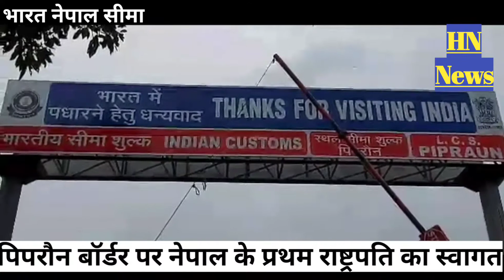नेपाल के प्रथम राष्ट्रपति डॉ. रामबरन यादव का बॉर्डर पर किया स्वागत, जटही पिपरौन बॉर्डर के रास्ते दरभ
नेपाल के प्रथम राष्ट्रपति डॉ. रामबरन यादव का बॉर्डर पर किया स्वागत

हरलाखी थाना के जटही पिपरौन बॉर्डर के रास्ते दरभंगा हुए रवाना

निजी कार्यों से दरभंगा से जाएंगे दिल्ली

संवाददाता
हरलाखी (मधुबनी)
नेपाल के पूर्व व प्रथम राष्ट्रपति डॉ. रामबरन यादव का भारत नेपाल सीमा पर एसएसबी जवानों व स्थानीय थाना की पुलिस ने जटही पिपरौन बॉर्डर पर स्वागत किया। वे मंगलवार की संध्या करीब 6 बजे नेपाल से इसी बॉर्डर के रास्ते दरभंगा जा रहे थे। वे नेपाल से नेपाली पुलिस अधिकारी व सुरक्षा अधिकारियों की गाड़ी से लैस जनकपुर जटही के रास्ते पिपरौन एसएसबी चेकपोस्ट के निकट पहुंचें और भारतीय सुरक्षा अधिकारियों से मिलें।

इस दौरान उनके आगमन की खबर मिलते ही एसएसबी 48 वीं वाहिनी पिपरौन के असिस्टेंट कमांडेंट मलहू राम व हरलाखी थानाध्यक्ष प्रेम लाल पासवान ने अपने दलबल के साथ सुरक्षा व्यवस्था के मद्देनजर पिपरौन बॉर्डर के चेकपोस्ट पर पहले से तैनात थे। जहां पूर्व राष्ट्रपति के पहुंचते ही एसएसबी व पुलिस ने उनका स्वागत किया और कुछ देर तक आपस मे वार्ता भी किया। पूर्व राष्ट्रपति श्री यादव ने मीडिया को बताया कि वे निजी कार्य के लिए दरभंगा जा रहे हैं और वे वहां से फिर दिल्ली रवाना होंगे।

मौके पर सीओ सौरभ कुमार, एसएसबी के अधिकारी एसी मलहू राम, हरलाखी थानाध्यक्ष प्रेम लाल पासवान, खिरहर थानाध्यक्ष अंजेश कुमार, साहरघाट थानाध्यक्ष सुरेंद्र पासवान व कस्टम अधिकारी समेत दर्जनों पुलिस बल व एसएसबी जवान मौजूद थे।